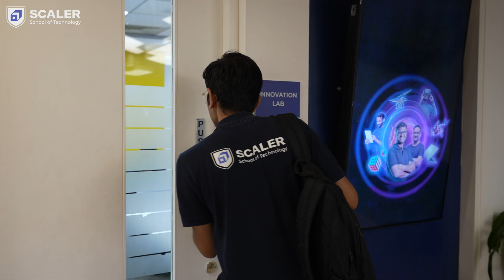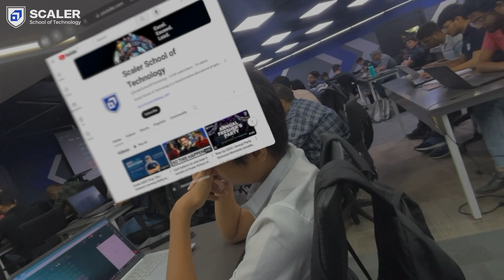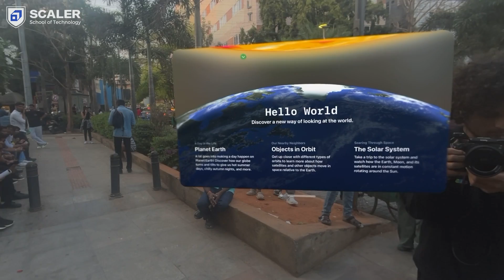Apple Vision PRO Comes to Scaler School of Technology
The world is buzzing with excitement over the Apple Vision PRO, so we thought why not get this cutting edge technology at our campus, and let our students tinker, and play with it?

Join Suryansh Dubey, one of our students experiencing the Vision Pro, roaming on the streets of Bangalore, and immersing himself in the AR experience powered by Apple!

But, this is just the beginning - at Scaler School of Technology, our students not only get to explore the Vision PRO for fun, but also dive deeper into the realm of AR/VR by creating apps for the Vision Pro.

Abhimanyu, our Co-Founder is closely working with our students, and soon you shall witness some very cool stuff built by our students.